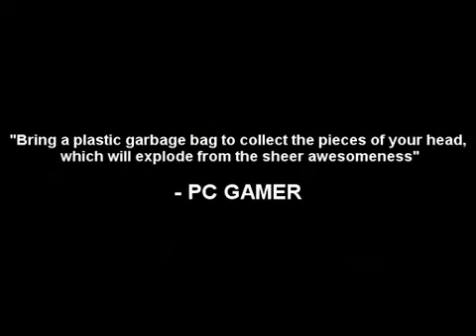RO 3.0 mod trailer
An old trailer i found for the mod-version of Red Orchestra, in 3.0 state.